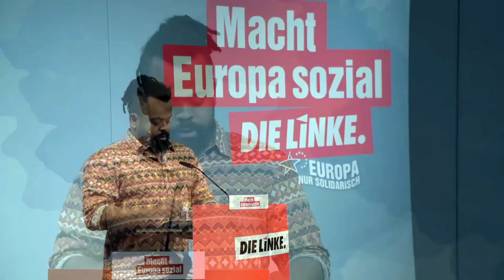Europa-Konvent: Orry Mittenmayer von „Liefern am Limit“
Wir haben in den letzten anderthalb Jahren bei „Liefern am Limit“ aber auch als Kuriere bei den Unternehmen Foodora, Deliveroo und Lieferando aus erster Hand erlebt, wie gnadenlos diese Konzerne die digitale Plattformökonomie bespielen. Die Konzerne müssen in die Schranken gewiesen werden.